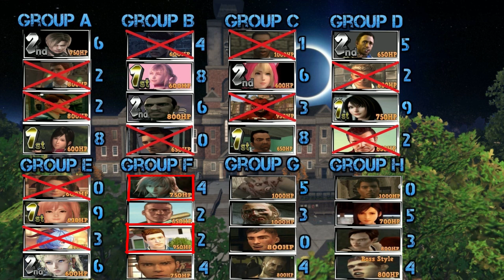Bully SE: Lightning Farron VS Ted Thompson (Match 43)(Full HD)